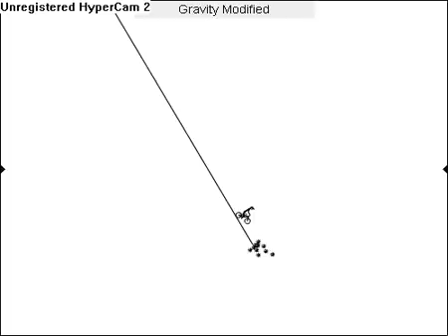free rider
i thnk it pretty cool :P